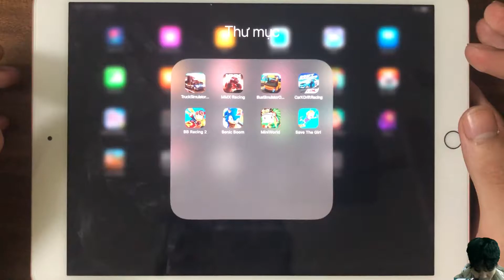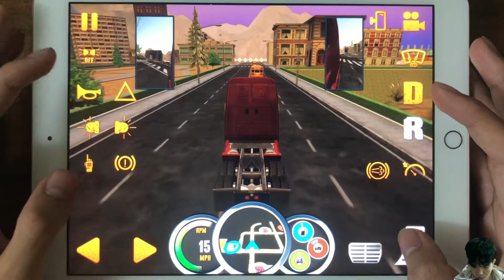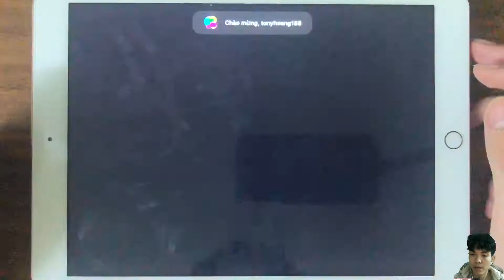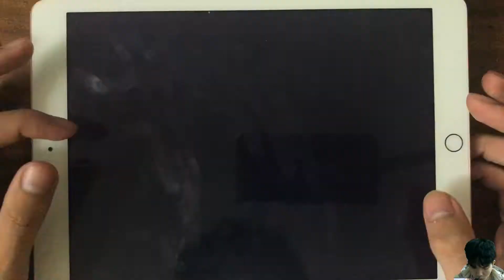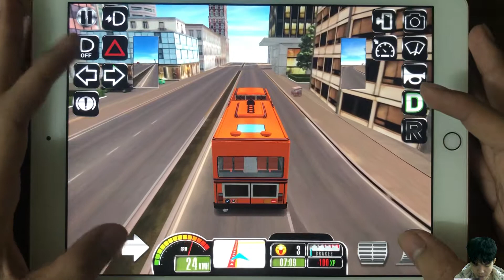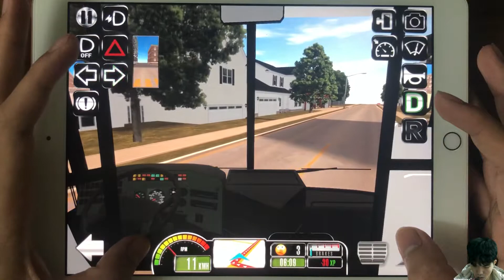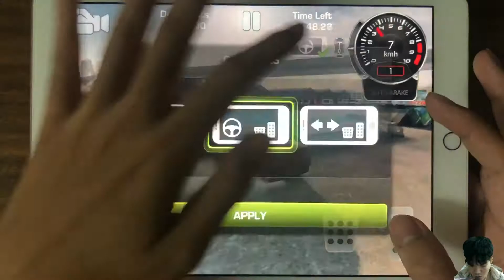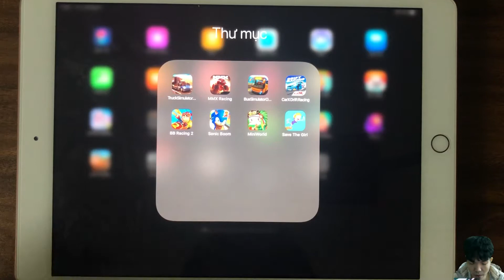Racing gameplay part5| Truck simulator vs MMX Racing vs Bussimulator vs Carx Drift Racing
Today I will play New Horror Games 2020:"Truck simulator,MMX Racing,Bussimulator,Carx Drift Racing,BB racing 2,Sonic boom,Mini World,Save the girl"For U!
watch [[Title]] On YouTube: [[Liên kết đến video hiện tại]]
00:07 :  Truck simulator,MMX Racing,Bussimulator,Carx Drift Racing,BB racing 2,Sonic boom,Mini World,Save the girl